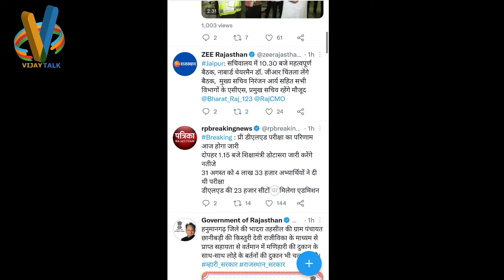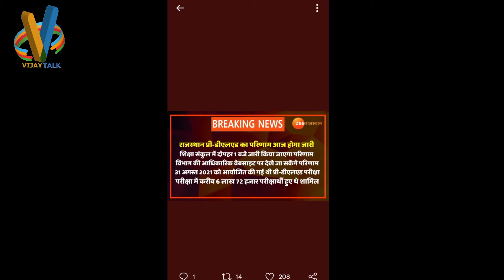Rajasthan BSTC Result 2021 Latest Update | जानिए कितने बजे जारी होगा Rajasthan Pre DELED Result 2021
Pre Deled Result 2021 | Deled Result Kab Aayega | Deled Exam 2021 Result Date | Deled result declared

Pre Deled result kab aayega
Pre BSTC result kab aayega
Deled result kab aayega
Pre BSTC result kaise nikale
Pre Deled result update
Pre BSTC result update
Pre Deled news
Pre BSTC news,BSTC result update
BSTC result kab aayega
BSTC result kaise dekhe
Pre BSTC result
Pre BSTC
Pre Deled result kaise dekhe
Pre Deled
BSTC result kab aayega date
Pre Deled result date
Pre BSTC result date declare